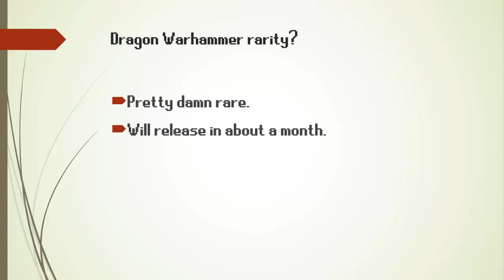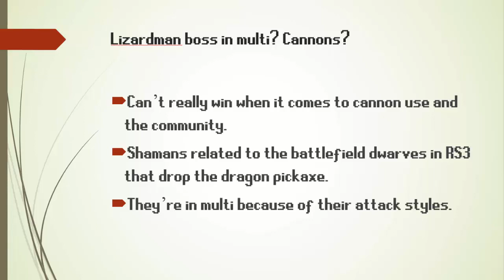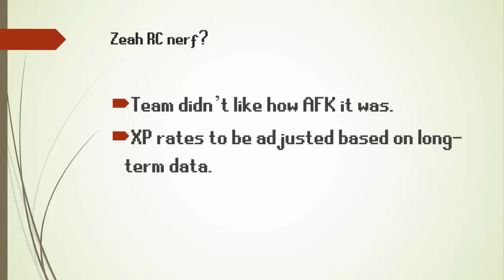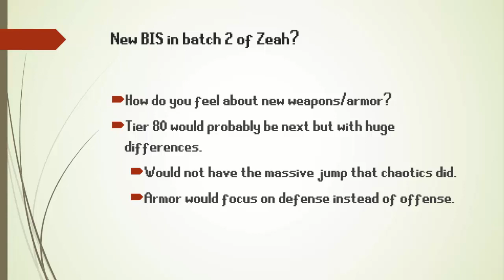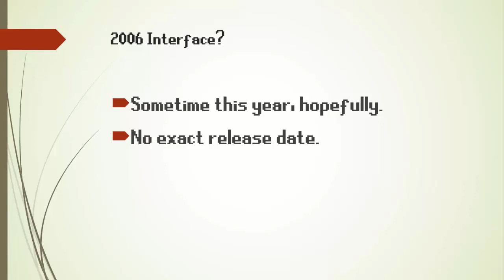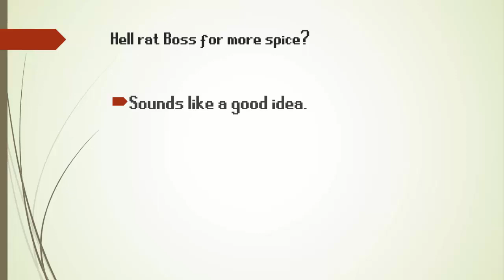Q&A, Quickly 1/21/16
Welcome to Q&A, Quickly where I break down the weekly Q&As as fast as I possibly can.